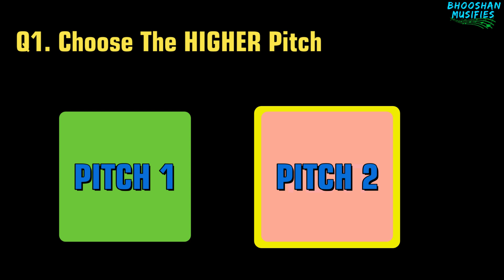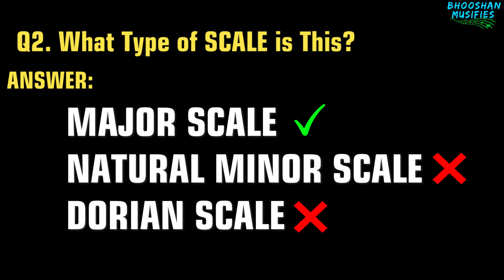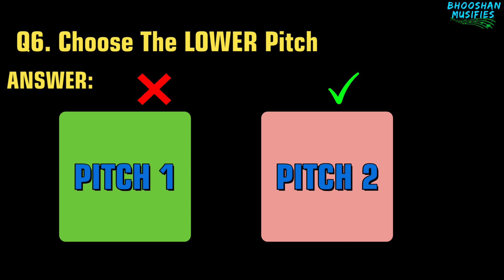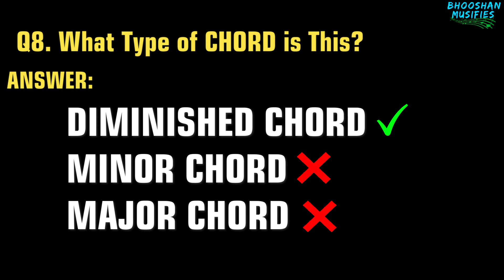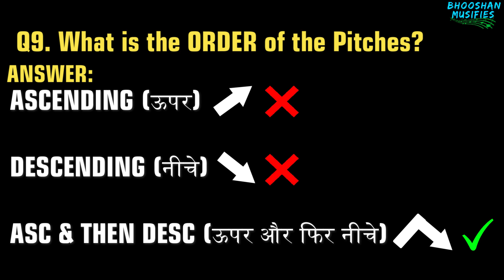How to Play Piano Tutorial Lesson in Hindi | Ear Training For Beginners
With how to play piano, it is equally important to know what to play on piano. The answer to "what" is what you listen with your ear. If your ear is trained, anything good you can play with ease. Theses Ear Training Exercises for Piano Piano lesson is a musical listening quiz about piano chords, piano scales, rhythm, and piano notes for all the piano keyboard learners. It is very important to have a good musical ear to learn musical instrument faster. Attempt this ear training quiz and comment how was your performance. I am coming up with many such quiz and the lessons to help you improve your musical ear.
Contact bhooshanmusifies at 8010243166 for more learning.